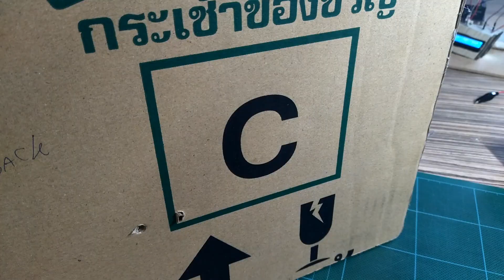DIY Coin Sorting & Counting Machine without any Sensor from Cardboard and Arduino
This video is about Coin sorting and counting Machine from Cardboard and Arduino with out Any Sensor

Hardware
1. Arduino uno
2. LCD 16x2  i2c
3. Resistor 1M ohm x4
4. Male Pin Strip
5. Wires